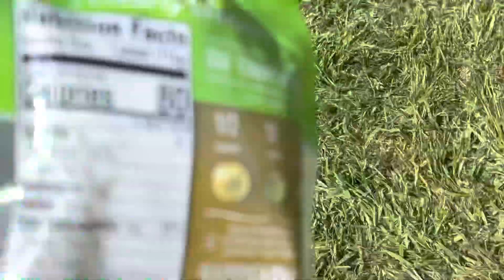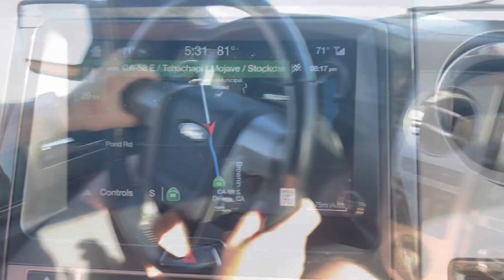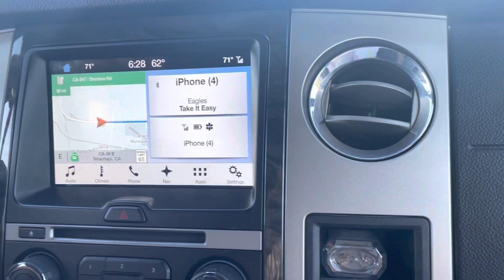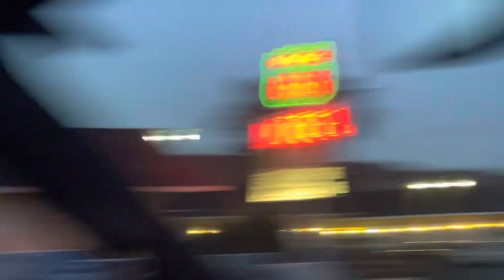HIT THE ROAD, JACK!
Hit the road! We are taking off on a 7 week cross country road trip! First stop, Barstow, CA!